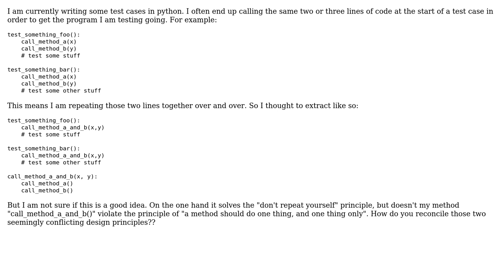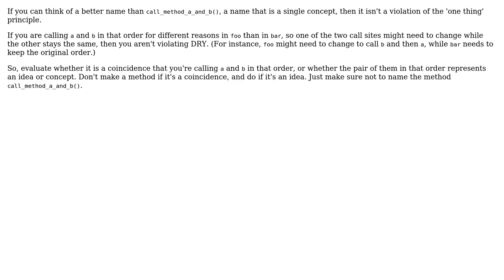Software Engineering: Don't repeat yourself vs do only one thing in a method (2 Solutions!!)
Software Engineering: Don't repeat yourself vs do only one thing in a method

With thanks & praise to God, and with thanks to the many people who have made this project possible! | Content (except music & images) licensed under CC BY-SA | Music | Images & others | With thanks to user user2368795 user Michael Shaw user Arseni Mourzenko and the Stack Exchange Network Trademarks are property of their respective owners. You are responsible for your own actions.